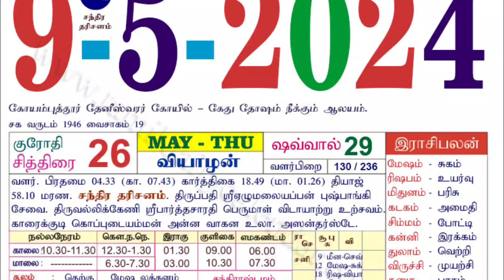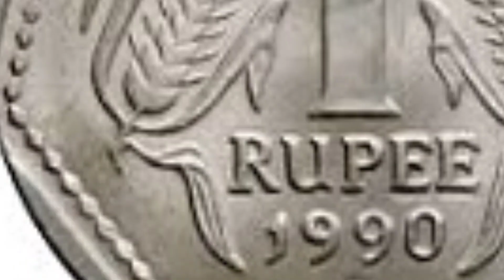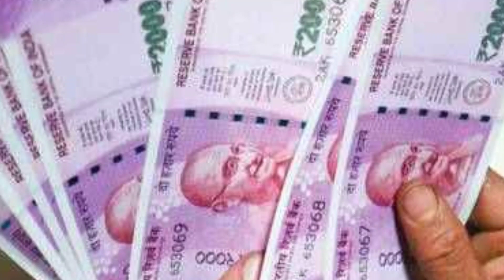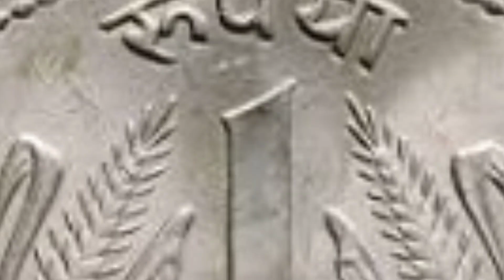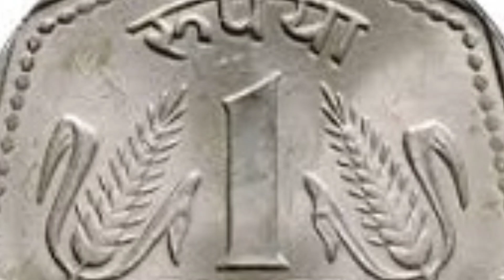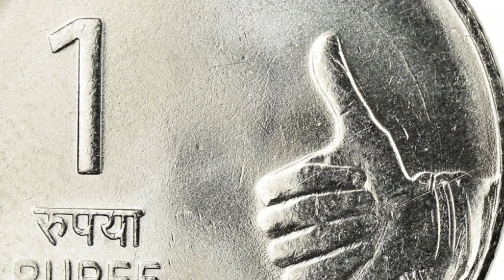நாளை சித்திரைமாதம் பிறைதரிசனம் ! 1ரூபாய் வச்சி இதை செய்த..மொத்த ஆசையும் நிறைவேறும் !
Thai Amavasya Date 2024,
Thai Amavasya Date,
When is Thai Amavasya 2024 Date,
Thai Amavasya,
Thai Amavasai Muhurtham,
2024 Thai Amavasai Date,
Thai Amavasai Date,
சித்திரை அமாவாசை 2024,
thai amavasai 2024 date,
thai amavasai,
thai amavasai 2024 tamil calendar,
amavasya 2024,
thai month 2024,
amavasai 2024 malaysia,
thai 2024,
2024 thai amavasai date,
amavasya january 2024,
When Is Thai Amavasai 2023,
Thai Amavasya 2024 Date,
thai amavasya tithi 2024 date,
Digital Naveen,
Amavasai,
சித்திரை அமாவாசை 2024,
சித்திரை அமாவாசை 2024 தேதி,
thai amavasai 2024 date in tamil nadu,
thai amavasai 2024 in tamil,
2024 சித்திரை அமாவாசை,
2024 சித்திரை அமாவாசை நாள்,
2024 சித்திரை அமாவாசை தேதி,
சித்திரை அமாவாசை நேரம் 2024,
2024 Thai Amavasai Date,
2024 சித்திரை அமாவாசை நாள்?,
மூன்றாம்பிறை,